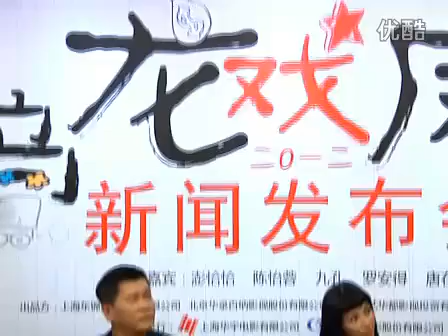陈怡蓉首次尝试妖艳形象 九孔力挺任贤齐演戏努力